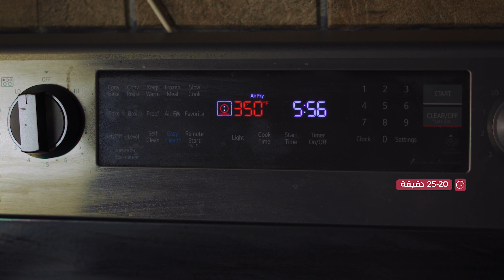قطع ستيك اللحم صحيه وعالية بالبروتين | عبدالعزيز الزير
قطع ستيك اللحم صحيه وعالية بالبروتين

منتجات استعلمها:

قطاعة البطاطس

قدر فرن
حافظات تجهيز الوجبات
القلاية الهوائية
ملعقة مسطحة
طقم حافظات الطعام
ميزان الاكل
ميزان الوزن
ميزان القهوة
طاحنة القهوة
مقلاة حديد عميقة
مقلاة حديد مسطحة
شنطة الاكل
محضر الطعام
كوب القهوة
مقلاة مع غطاء

مكونات ستيك اللحم:
فيليه لحم بقري تندرلوين 600ج
زيت زيتون/افوكادو 5مل
ملح 2ج
فلفل اسود 2ج
بودرة ثوم 2ج
زبدة خفيفة 30ج
بابريكا مدخنة 2ج
اكليل الجبل 3ج
ثوم مهروس 20ج
دبس رمان اختياري

مكونات البطاطس:
بطاطس 500ج
زيت زيتون/افوكادو 10مل

خلطة توابل اكليل الجبل:
ملح
اكليل الجبل
ميرمية طازجة
ففل مجفف مجروش
فصوص ثوم 3
بشر ليمون
بعض الروابط في الوصف هي روابط بالعمولة، يعني إذا شريت أي شي من خلالها  بتجيني عمولة بسيطة، فهالشي يدعمني ويساعدني بدون أي تكلفة إضافية عليك 💙

عدد عائلتنا وقت رفع الفيديو
9351